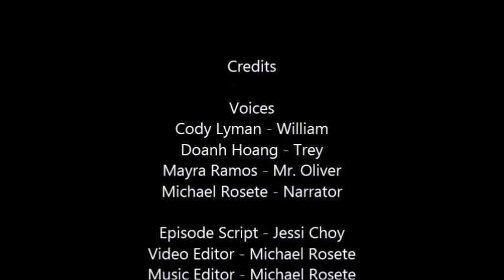G3Eazy - Episode 8